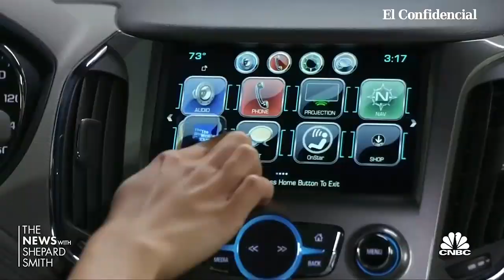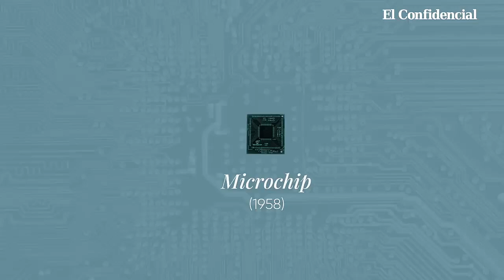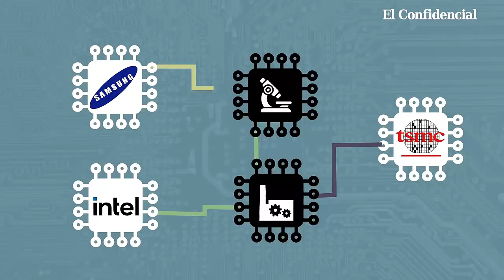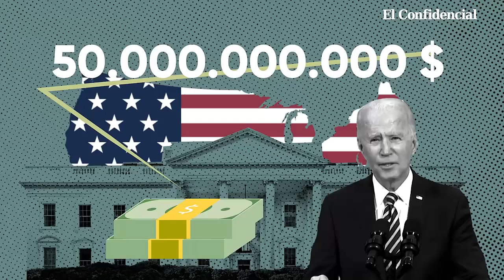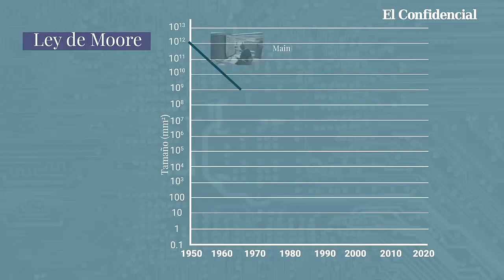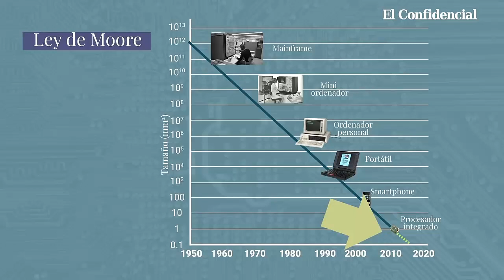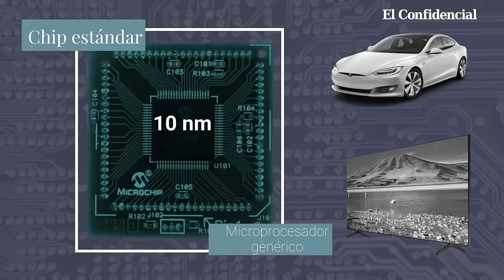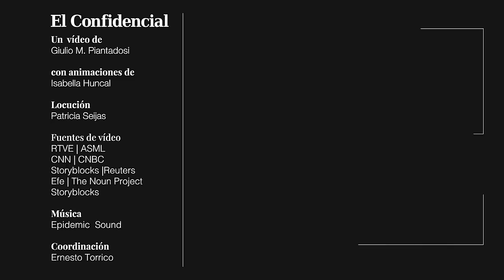✅MICROCHIPS CRISIS MUNDIAL 2021 LO QUE FALTABA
La falta de microchips semiconductores está provocando un efecto dominó a nivel mundial, afectando a las cadenas de producción de coches, electrodomésticos y teléfonos móviles, y, en consecuencia, también a sus consumidores.
¿De dónde partió el problema? Con la llegada de la pandemia y los cierres en las fábricas de automóviles, la venta de este tipo de material se desvió hacia otras industrias como las de elementos que mayor auge registraron por el confinamiento. «Mucha gente, empresas, hogares, han invertido en poder trabajar desde casa y en poder tener un entretenimiento en casa, y eso ha dado lugar a la compra de ordenadores, tabletas…», explica el economista jefe para España de BBVA Research, Miguel Cardoso.
AYUDA A NUESTRO CANAL INVITANDOME UN CAFE:
Visita otros de nuestros proyectos